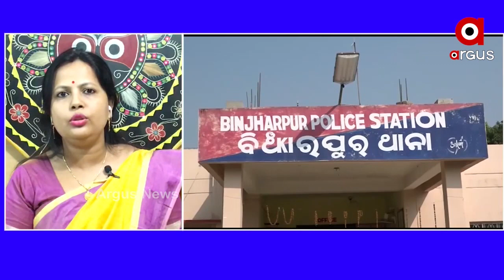ପିଲା ଚୋରୀ ପ୍ରସଙ୍ଗକୁ ନେଇ ବିଜେପି ନେତ୍ରୀ ମନସ୍ମିତା ଖୁଣ୍ଟିଆ କଣ କହୁଛନ୍ତି ଶୁଣନ୍ତୁ....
ଅଧିକ ଖବର ପାଇଁ ଡ଼ାଉନଲୋଡ କରନ୍ତୁ “Argus News” ଆପ୍